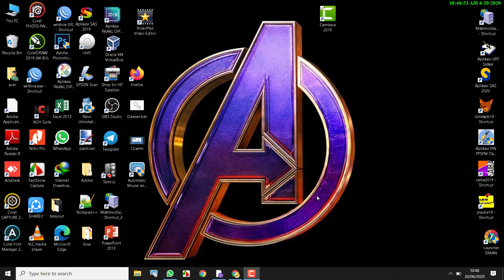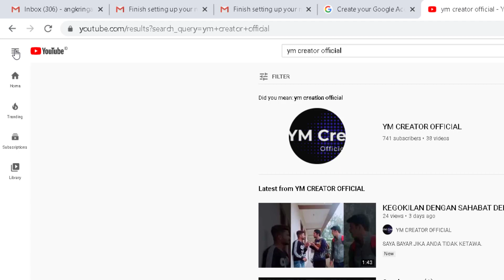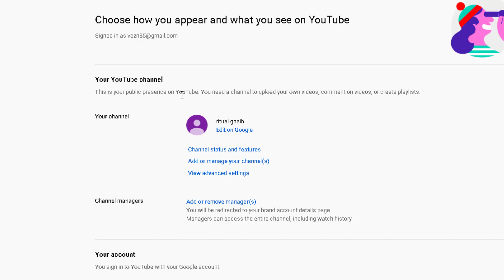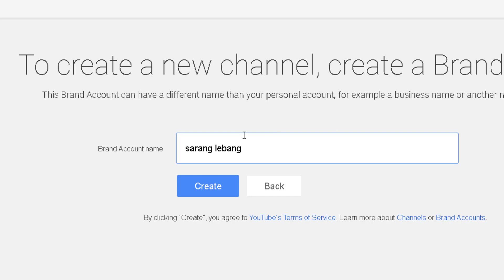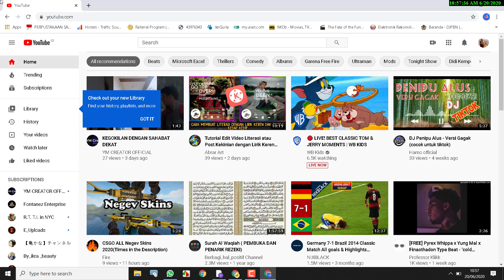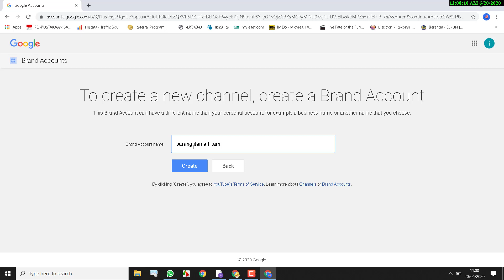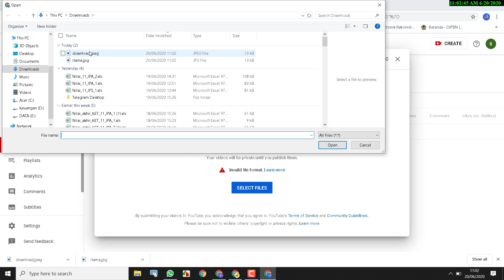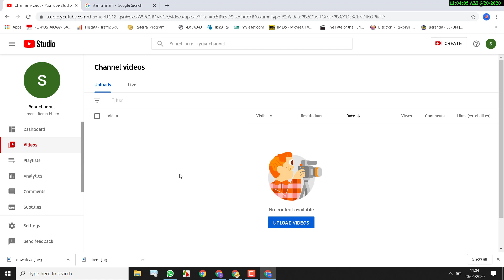CARA MUDAH MEMBUAT BANYAK CHANNEL YOUTUBE 2020